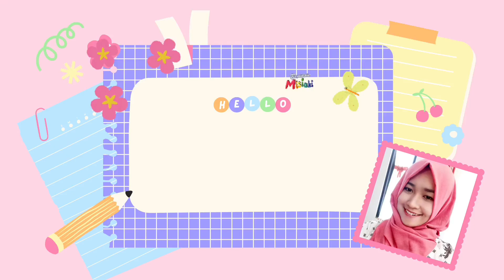rutinitas dari jam 4 pagi | beberes rumah super berantakan setelah beberapa hari sekeluarga sakit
10. Gantungan alat dapur stainless
14. Wall Foam Batu Bata
37. Pemotong sayuran 12 in 1

4. Food container green leaf
6. Storage akrilik :
7. Food container lion star